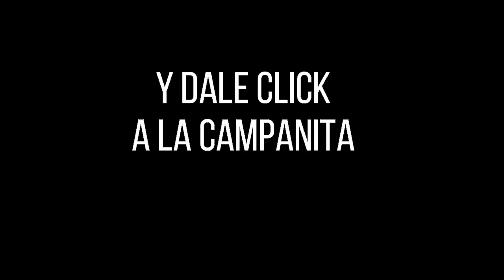Lotería de Cauca Resultado SÁBADO 12 de marzo 2022 ✅🥇🔥💰 PREMIO MAYOR Y PREMIOS SECOS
Hola buenas noches, te presentamos los resultados de las loterías y chances en Colombia, vamos con el Resultado para la Lotería del CAUCA del SÁBADO 12 de marzo de 2022.

Resultado de la Lotería de Cauca SÁBADO 12 de marzo de 2022
Lotería de Cauca 12 de marzo
Lotería de Cauca 12 de marzo Premio MAYOR
loteria Cauca
loteria de Cauca ultimo sorteo
Cauca loteria
resultado Cauca
Cauca lotería
sorteo Cauca
chance Cauca
resultado Cauca
Cauca resultado
resultado Cauca
resultados Cauca
loteria Cauca
loteria de Cauca ultimos resultados